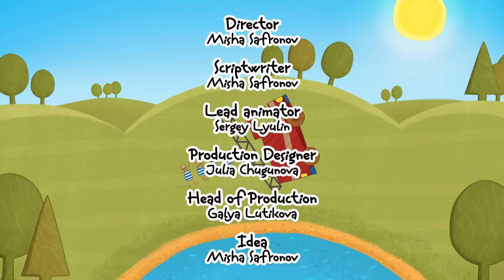Policía y camión de bomberos. Coches de juguete. Dibujos para niños.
¡Vamos a ver dos dibujos para niños! Hoy día miremos episodios coches de juguete. Sabes, ¿qué trabajo tiene la policía? Este trabajo es muy importante, y también muy peligroso. Los vehículos de la policia deben ser muy rápidos y muy valientes. ¿Qué vehículo es eso? Eso es el camión de bomberos. Lo llaman en caso de incendio. Mira, mira, hay un incendio en la casa. ¡Llama 112 pronto!